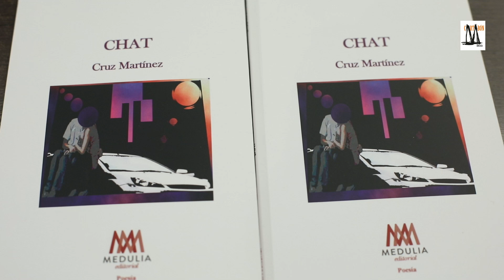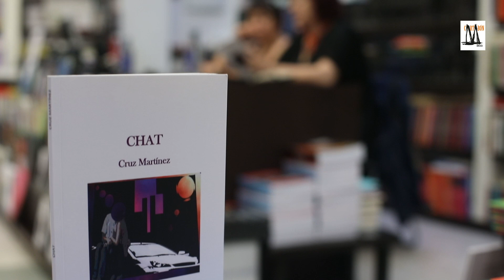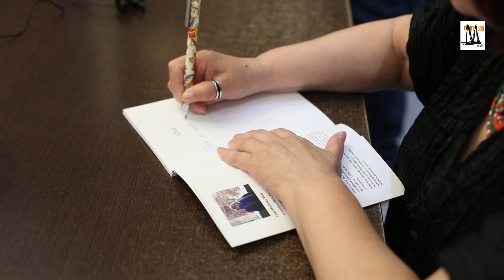Chat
Vídeo da presentación  do libro de Cruz Martínez  "Chat". Editado por Medulia Editorial.
A autora está acompañada por Rosanegra.